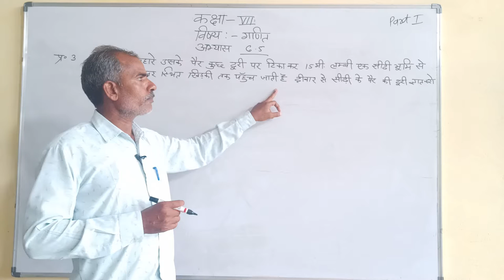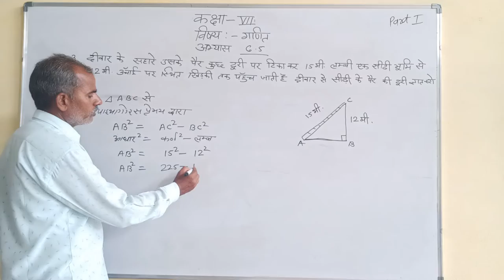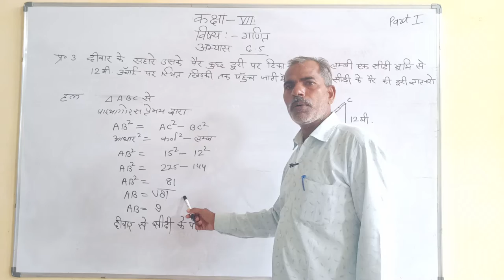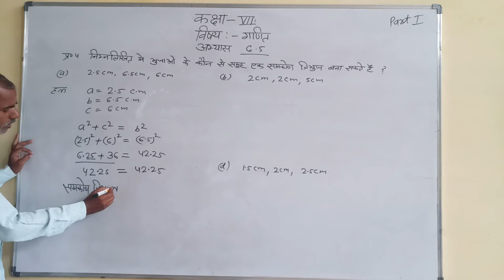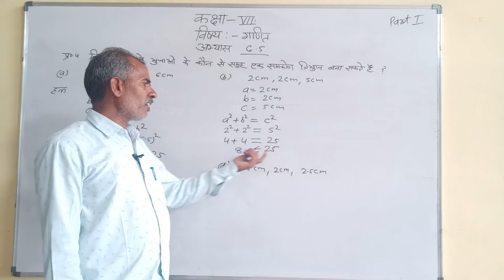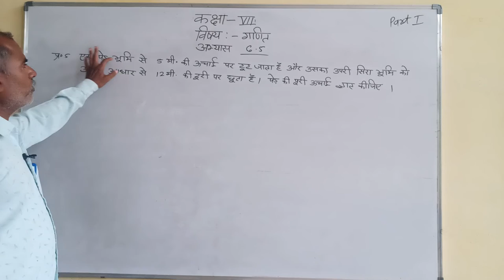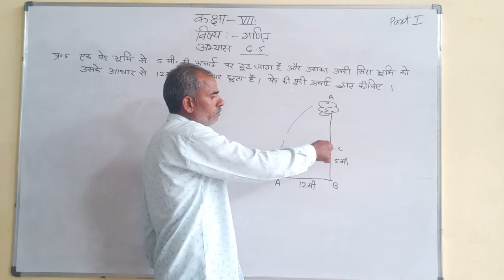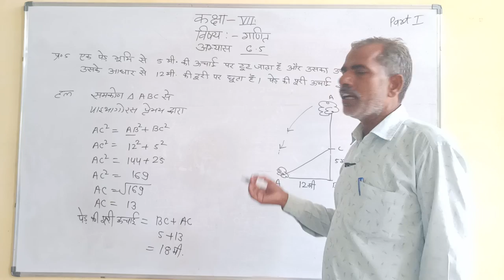Chapter 6 त्रिभुज और उसके गुण Part 10| Class 7 Maths | Rajendra Tailor Sir |NCERT |Keshwanand School